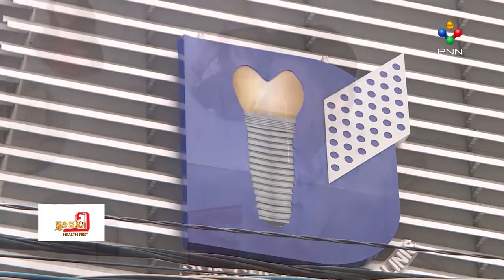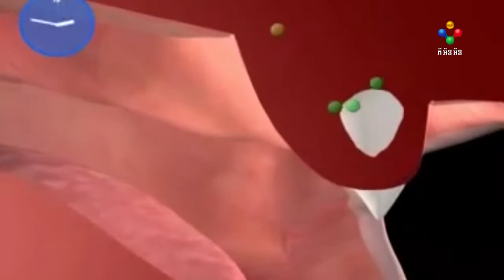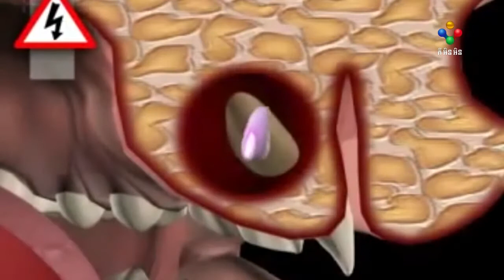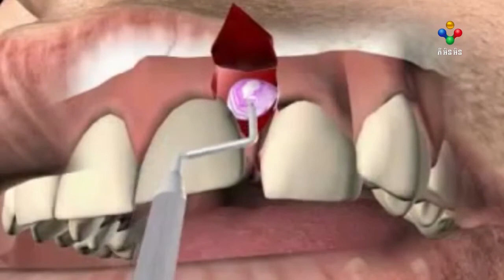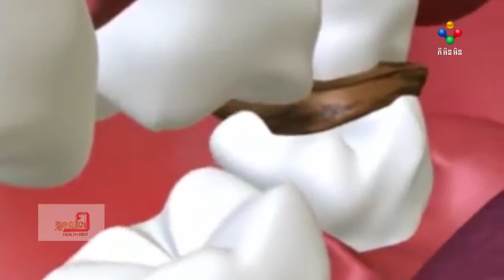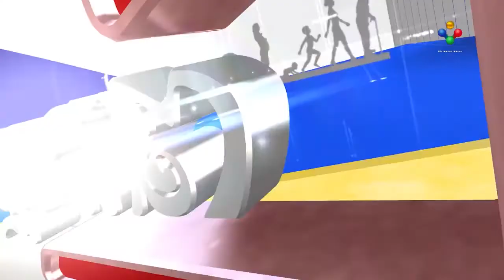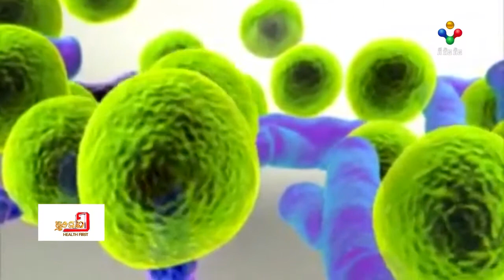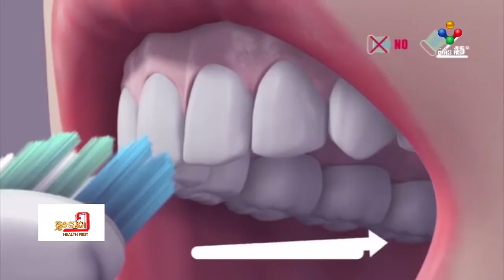កិច្ចសំភាសន៍របស់ទន្តបណ្ឌិត សុខ ចាន់ឧត្តម ជាមួយ និងស្ថានីយ៍ទូរទស្សន៍ PNN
កិច្ចសំភាសន៍របស់ទន្តបណ្ឌិត សុខ​ ចន្ទឧត្តម ជាមួយ និងស្ថានីយ៍ទូរទស្សន៍ PNN នៅក្នុងកម្មវីធីព័ត៌មានសុខភាពលេខ១ ទៅលើប្រធានបទ ជំងឺ គីស នៅក្នុងមាត់